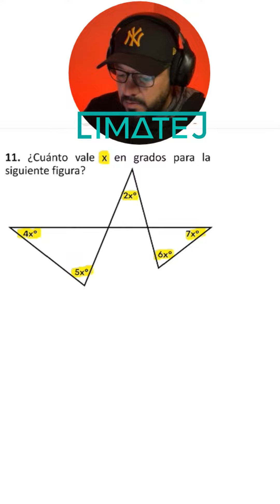Problema 11 del Examen LIMATEJ SECUNDARIAS 2024 CONTESTADO (ETAPA ESCUELA)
ESTE MATERIAL TE AYUDARÁ A PREPARARTE PARA TU EXAMEN LIMATEJ 2024, CON PROBLEMAS PARA LA ETAPA ZONA 2024 (SECUNDARIAS)
La Liga de Matemáticas del Estado de Jalisco( LIMATEJ) busca incentivar la competencia sana en las matemáticas con la participación de estudiantes sobresalientes de escuelas de educación básica de todas las regiones del Estado de Jalisco. Tanto los exámenes como la convocatoria, lo organiza la Secretaría de Educación Pública Jalisco y al concurso asisten directores, maestros titulares de Matemáticas y el supervisor con sus Asesores Técnicos Pedagógicos.

PROBLEMA PROPUESTO
11. ¿Cuánto vale x en grados para la siguiente figura?